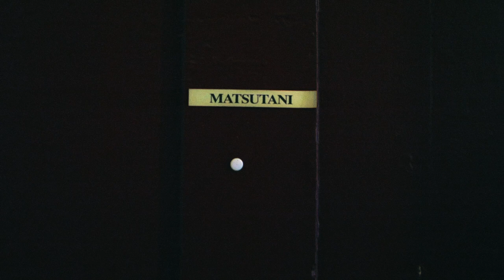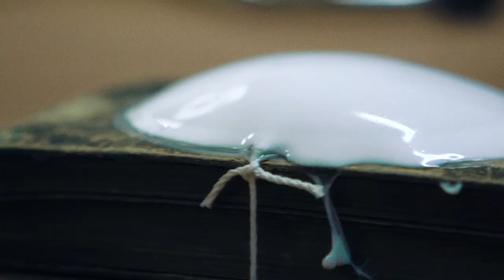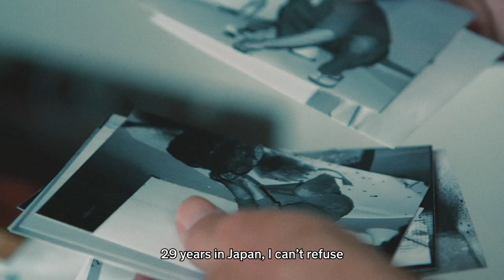Takesada Matsutani: In the Studio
In his Paris studio, Japanese-born artist Takesada Matsutani talks about how he came to join the Gutai Art Association in 1963, moved to Paris in 1966, and how vinyl adhesive glue and graphite have sustained a practice ‘streaming into infinity’.

Coming of age in postwar Japan, artist Takesada Matsutani found himself longing ‘to make something beyond the canvas’. Gravitating to likeminded artists coalescing as the Gutai Art Association – gutai translating roughly to ‘concrete’ – and working increasingly with the new material of vinyl adhesive glue to make bulbous, three dimensional paintings, the artist eventually moved to Europe in 1966, finding employment in Stanley William Hayter’s Parisian engraving studio, Atelier 17, where engraving allowed Matsutani to ‘draw his imaginations’.

‘drop in time’, Matsutani’s first solo exhibition at Hauser & Wirth Somerset opens on Friday 28 September 2018. The exhibition, which has been organised in collaboration with Olivier Renaud-Clément, includes new paintings and a site-specific installation, alongside a selection of prints dating from the 1960s. In addition, a series of never-before-seen assemblages will be on view, offering an insight into the breadth of the artist’s practice.